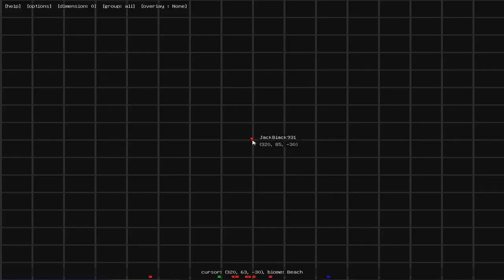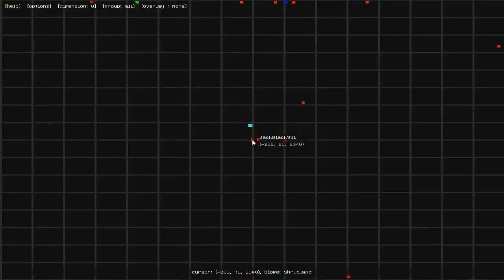БЕЗУМНОЕ ПРИКЛЮЧЕНИЕ #9 - ДА БУДЕТ ЭНЕРГИЯ!.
Я рад каждому лайку и положительному комментарию:3
Это мотивирует меня продолжать снимать!